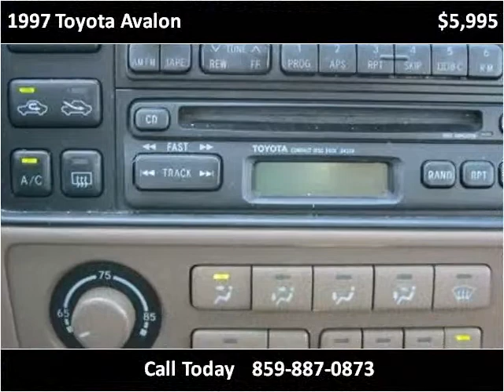1997 Toyota Avalon Used Cars Nicholasville KY